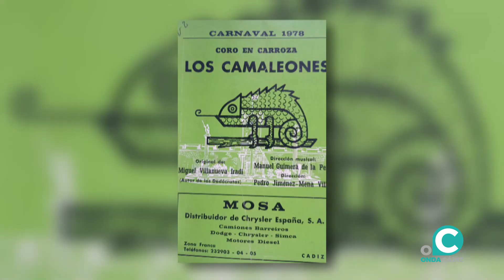CÁDIZ CONTIGO 25 05 22 Onda Cádiz TV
En nuestro programa de hoy:
--Crónicas 1972 (2ª Parte)
--Nostalgias de Miguel Villanueva Iradi (Pte. Asoc. Autores del Carnaval)
--Historias del Carnaval
--Biografía de Manuel López Cañamaque